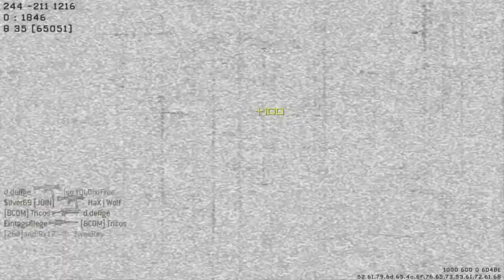Let´s Play CoD | MW 3 | MP | #04 | Geht Wählen! Bundestagswahlen 2013 | HD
Viel BLABLA und Spass! :D

Map: Mission
Modus: TDM
Main Weapon: M4A1

Ego-Schooter vom Entwickler Infinity Ward.

Let's Play
Kommentierte Spielszenen von Warrior100girl
Video/Sound edited by warrior100girl